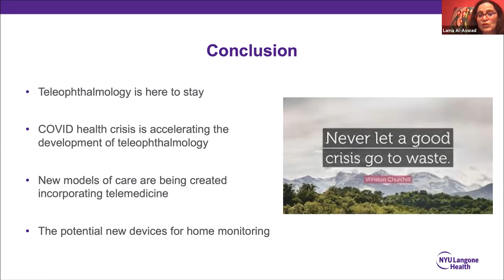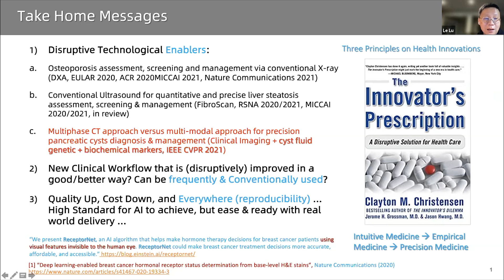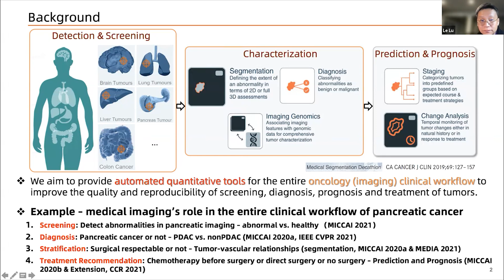AI Forward | APTOS Sept. Webinar Recap: Digital Health in the 5G Era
Hear from Dr. Le Lu, the lead of the global Medical AI R&D efforts at Alibaba's DAMO Academy, sharing his insights from his 15 years of Medical AI working experience with the title: Effective and Reproducible Quantitative Imaging Biomarkers for Pancreatic Cancer Screening, Precision
Diagnosis and Prognosis

As part of our Alibaba Cloud Global AI Innovation Challenge Series 2021, the 2nd APTOS Big Data Competition is still open for registration